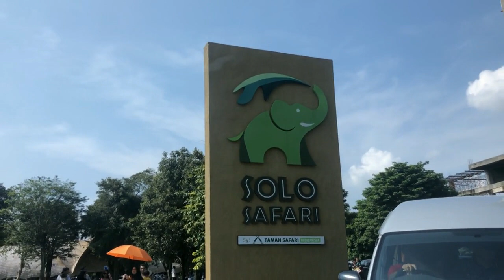PIKNIK KE SAFARI ZOO, GANJAR DISERBU PENGUNJUNG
Hari ke-4 lebaran dihabiskan Gubernur Jawa Tengah, Ganjar Pranowo untuk piknik bersama keluarga. Mengajak istri dan keponakan, Ganjar mengunjungi Solo Safari, tempat wisata yang sedang hits di Solo saat ini.

Begitu tiba di lokasi, Ganjar langsung membuat heboh ribuan pengunjung yang sedang antre membeli tiket. Mereka yang tahu Ganjar datang, langsung berlarian mendekat untuk bersalaman dan foto bersama.

Para pengunjung yang datang dari berbagai daerah itu langsung berteriak memanggil nama Ganjar. Mereka juga menyebutkan daerahnya masing-masing.

"Pak Ganjar, Kalimantan pak. Pak mau foto pak. Pak dari Jakarta, saya Bandung pak, Samarinda pak," teriak mereka.

Ganjar pun kemudian menyalami para pengunjung sambil menyapa daerah masing-masing. Ia juga menyampaikan selamat lebaran pada semuanya.

"Halo Kalimantan, selamat lebaran ya. Maaf lahir bathin. Halo Bandung, wah Samarinda apa kabar," sapa Ganjar sambil bersalaman.

Usai menyalami pengunjung di luar, Ganjar kemudian masuk ke dalam Solo Safari. Menggunakan mobil listrik, Ganjar sekeluarga berkeliling sambil melihat beberapa koleksi satwa yang ada.

Sepanjang perjalanan, Ganjar juga menyapa warga yang ada di sana. Ganjar meminta pengemudi untuk jalan perlahan agar masyarakat bisa bersalaman dan berfoto dengan nyaman.

Ganjar sempat berhenti di beberapa lokasi satwa, di antaranya orang utan, siamang, berang-berang dan gajah. Ia juga sempat mengajak keponakan-keponakannya yang masih kecil untuk memberi makan gajah buah-buahan segar.

"Iya saya dari Tawangmangu mau pulang ke Semarang, sama keluarga dari Purbalingga mampir ke Solo. Sambil makan siang dan melihat tempat wisata ini. Ternyata tempatnya sudah disulap menjadi lebih bagus dan konsepnya menarik," kata Ganjar.

Koleksi satwa di tempat itu tidak dikandang, melainkan dilepas liar dengan pembatas yang aman. Sehingga, pengunjung bisa melihat secara langsung dan beberapa bisa berinteraksi.

"Harapannya dengan cara ini, anak-anak dan semuanya makin menyayangi binatang. Ini tempat edukasi yang menarik untuk anak-anak. Namun harus tetap hati-hati dan ikuti seluruh perintah petugas agar aman," ucapnya.

Melihat suasana di tempat wisata itu, Ganjar melihat semua masyarakat senang. Tak hanya dari Jateng, banyak pengunjung datang dari berbagai daerah di Indonesia.

"Masyarakat terlihat antusias, mereka datang dari berbagai daerah untuk piknik bersama keluarga. Ada dari Banjarmasin, Kalimantan, Jakarta dan lainnya," ucapnya.

Meski begitu, Ganjar meminta pengunjung untuk sadar terkait pentingnya menjaga lingkungan. Sebab selama berkunjung di daerah itu, ia kerap menemukan sampah-sampah berserakan.

"Saya tadi ingatkan pengelola untuk terus mengedukasi masyarakat terkait pentingnya menjaga kebersihan. Ingatkan masyarakat terus, jangan nyampah, sampahnya dibawa atau dikumpulkan kemudian dibuang di tempat sampah. Kalau perlu ada patroli sampah, ingatkan pakai pengeras suara," pungkasnya.